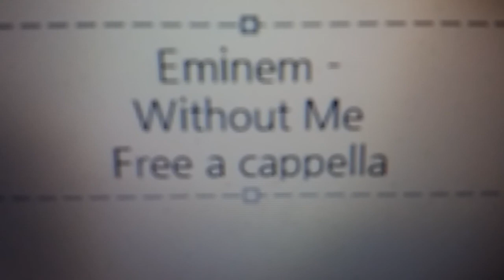Eminem - Without Me Free a cappella フリーアカペラ